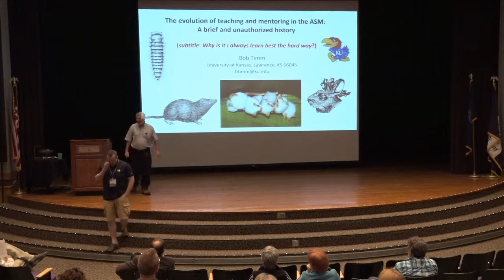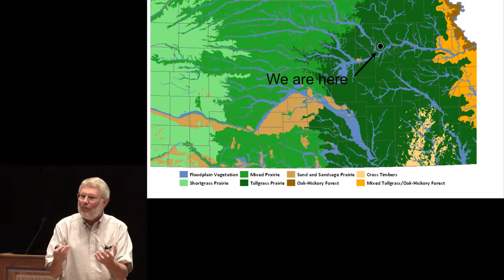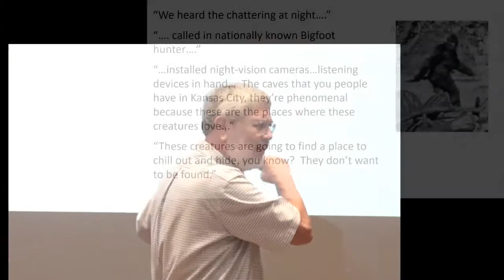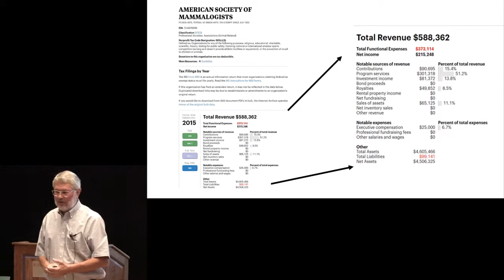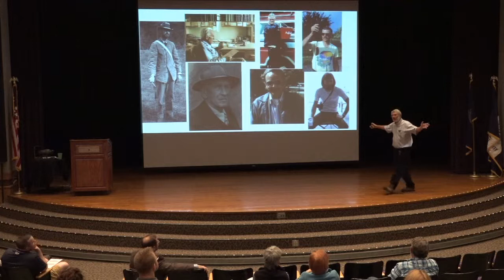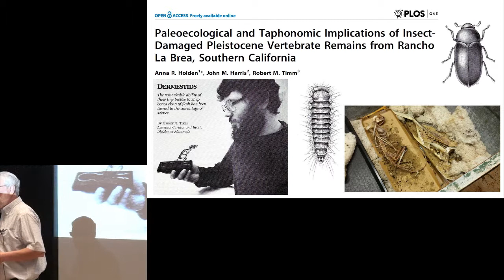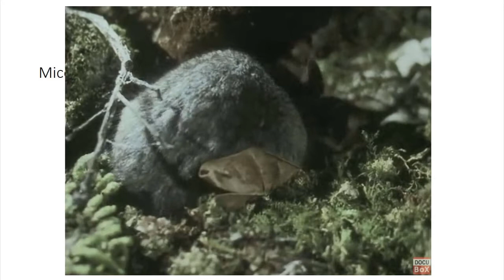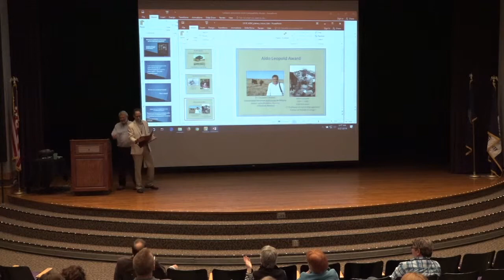Joseph Grinnell Award Presentation - Robert M. Timm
Jim Findley, one of our previous presidents, long-time society leader, and outstanding mentor frequently remarked, “If you want it done right hire a mammalogist.” The American Society of Mammalogists is the strongest taxon-based society in the world—our journal is superbly run; we have an enthusiastic, dedicated membership; our leadership is dynamic and forward thinking; we take strong, activist, wellresearched stands on political issues that we deem important; and not coincidently, we have a significant endowment to help keep us strong. As we approach our 100th anniversary, it is useful to look back and reassess how we got here. I believe that one of the primary keys to our success is the mentoring that our students receive during their careers. Herein, I review some of the backstory on selected mentors, hoping to draw some insights into what made them good mentors. Although many mammalogists are good at “book-learning,” leaders can usually credit their teaching and mentoring skills to outstanding mentors. Common characteristics of the best mentors in our society’s history include working collaboratively with their students, creating opportunities for their students, and teaching by active example. Good mentors need to think critically but thinking critically is also thinking creatively